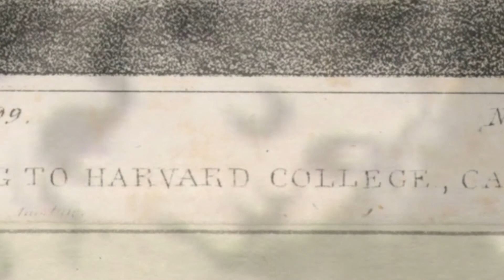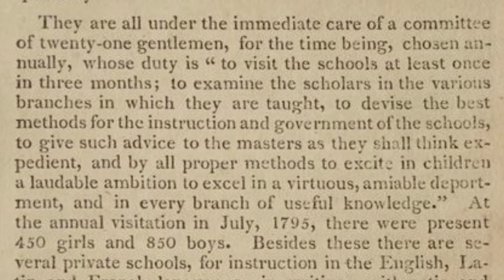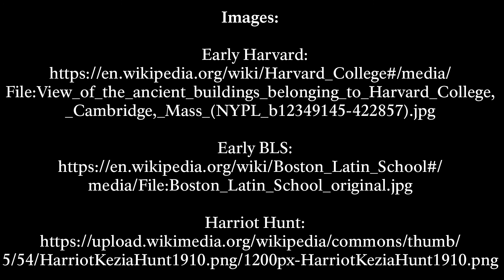From the Vault: Educating Harriot Hunt and Fanny Appleton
How has education shaped your path in life? Ranger Kate takes a look at two women with remarkably similar educations, and remarkably different paths in life: Fanny Appleton and Harriot Hunt.